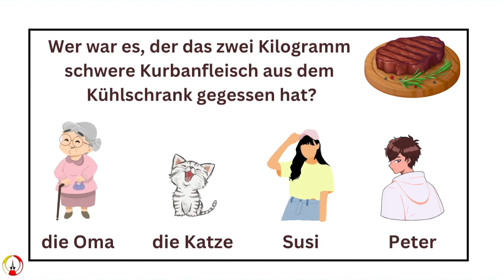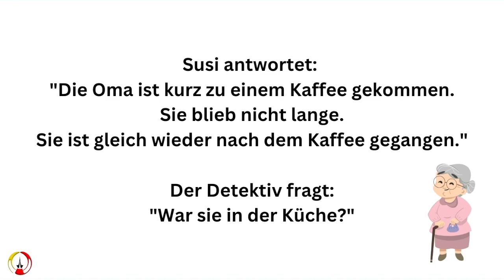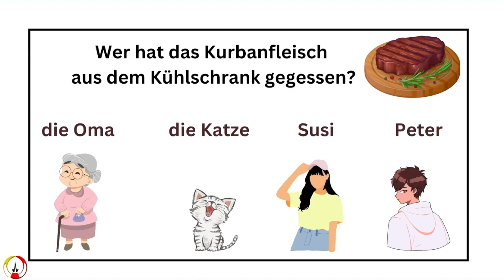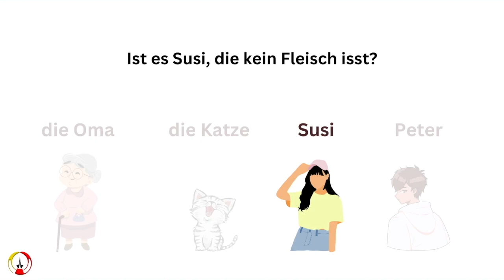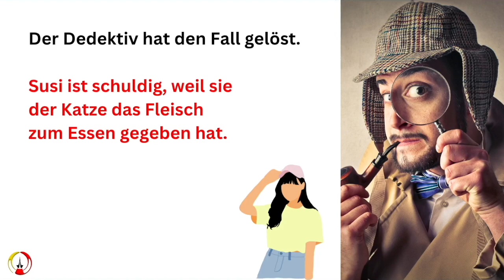ALMANCA Hikaye - Kurban etini kim yedi? Bildiniz mi?